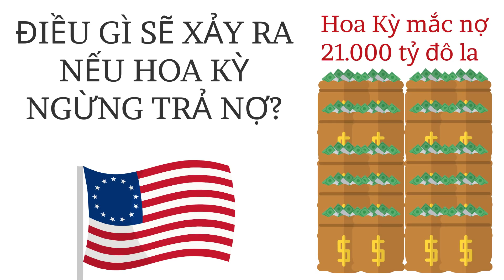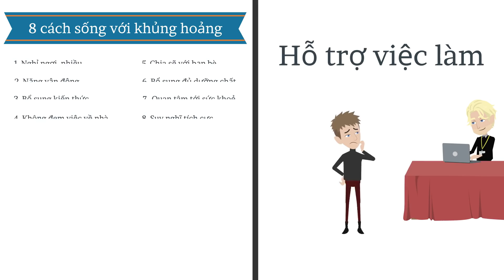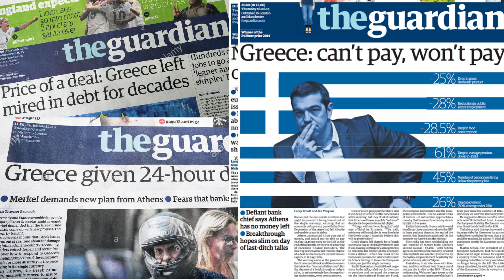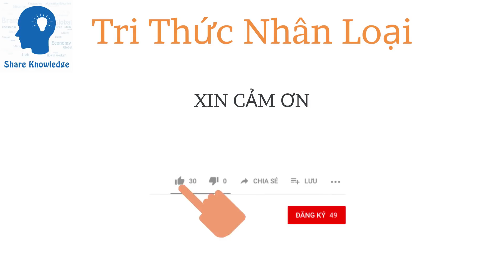Hoa kỳ vỡ nợ? ! Điều gì sẽ xảy ra nếu Hoa Kỳ ngừng trả nợ | Tri thức nhân loại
Cuốn sách “Cẩm Nang Kinh Tế Học” xuất phát từ ý tưởng của nhà xuất bản Penguin gợi ý cho giáo sư Ha-Joon Chang viết một cuốn sách giới thiệu về kinh tế học có thể tiếp cận được đông đảo người đọc. Dưới đây là Link cuốn sách này.

Hoa Kỳ có hơn 21 nghìn tỷ đô la nợ quốc gia. Hãy cố gắng hình dung xem số tiền này lớn như thế nào nhé. Hôm nay, chúng ta sẽ thử xem xét ở khía cạnh nếu Hoa Kỳ bị vỡ nợ công thì nền kinh tế thế giới sẽ bị ảnh hưởng như thế nào?

Không phải một sớm, một chiều mà một đất nước có thể mang nợ một đống tiền mà có thể kéo dài tới tận mặt trăng. Cách đây 50 năm, khoản nợ quốc gia của Hoa Kỳ là khoảng 350 tỷ đô la, và mốc 1 ngàn tỷ đô la chỉ đạt được vào đầu những năm 1980. Còn con số 21 nghìn tỷ, thực sự là 1 bước nhảy vọt rất lớn.

Với việc cắt giảm nhiều loại thuế, chi tiêu cho quân sự, và những gói kích thích kinh tế, vân vân. Tất cả các điều này khiến cho chính phủ Hoa Kỳ chi tiêu nhiều hơn số tiền kiếm được nhờ thu thuế. Để bù đắp vào sự thâm hụt này, Hoa Kỳ phải bán trái phiếu kho bạc Mỹ cho các nhà đầu tư. Những nhà đầu tư này thường là các quốc gia khác.

Vậy vỡ nợ là như thế nào? Khi 1 quốc gia vỡ nợ trên những khoản nợ của mình, nó được gọi là vỡ nợ có chủ quyền. Nếu Hoa Kỳ bị vỡ nợ, họ sẽ ngừng trả số tiền mà họ còn đang thiếu các nhà đầu tư trái phiếu kho bạc Mỹ. Có rất nhiều suy đoán về những gì sẽ xảy ra nếu Hoa Kỳ ngừng thực hiện các khoản thanh toán này. Mặc dù, các cơ quan truyền thông lớn đã chạy các câu hỏi để khảo sát ý kiến từ nhiều nguồn, nhưng không ai thực sự biết chính xác những gì sẽ diễn ra.

Sự đồng thuận chung là thị trường thế giới sẽ lao dốc và lãi suất toàn cầu sẽ tăng đáng kể. Sự tác động này sẽ được cảm nhận rõ nhất từ những quốc gia chủ nợ của Hoa Kỳ. Hãy cùng xem xét về các hiệu ứng có khả năng xảy ra khi Hoa Kỳ vỡ nợ.

TIMESTAMPS:
1:36 - Khủng hoảng và thất nghiệp. Kho bạc và cục dự trữ liên bang, sẽ tìm đường đi qua các ngân hàng và thậm chí là sẽ tạo ra 1 lỗ hổng trong nền kinh tế. Tỷ lệ thất nghiệp sẽ gia tăng và sự bất ổn sẽ lan ra mọi nơi. Thị trường chứng khoán sẽ chịu thiệt hại nặng nề khi giá cổ phiếu giảm không phanh vì các nhà đầu tư đều bỏ trốn sang các quốc gia khác, an toàn hơn, để tiếp tục đầu tư vào cổ phiếu và vàng. Nền kinh tế suy thoái là điều không thể tránh khỏi.

2:02 - Dịch vụ công ích: Không có tiền để trả lương hoặc các chế độ khác cho nhân viên liên bang, quân đội, người về hưu, người nhận an sinh xã hội, hoá đơn thuốc, cho sinh viên vay, hoàn thuế và thanh toán để giữ các cơ sở của chính phủ hoạt động. Kết quả là sẽ tạo ra nhiều sự gián đoạn trong hoạt động của đất nước, và sự bất ổn cũng gia tăng trên khắp nước Mỹ.

2:21 - Ảnh hưởng tới hoạt động kinh doanh.
Hoa Kỳ vỡ nợ sẽ làm tăng đáng kể chi phí cho các hoạt động kinh doanh. Các công ty sẽ phải trả lãi suất cao hơn cho các khoản vay và trái phiếu để cạnh tranh với lãi suất cao hơn của kho bạc Mỹ. Giá cả hàng hoá và dịch vụ sẽ tăng cao, và tất nhiên sẽ dẫn tới lạm phát tăng theo. Hàng loạt công ty có nguy cơ phá sản, sẽ dẫn tới tỷ lệ thất nghiệp cũng sẽ tăng nhanh chóng.

2:44 - Tác động lên đồng đô la Mỹ. Sẽ có hiện tượng bán hàng loạt đồng đô la mỹ. Đây là sự kiện đe dọa nghiêm trọng tới đồng bạc xanh, với tư cách là tiền tệ dự trữ của thế giới. Giá cả các mặt hàng thiết yếu như đồ ăn thức uống, quần áo, xăng dầu, vân vân, sẽ tăng chóng mặt. Điều này sẽ làm chỉ số tiêu dùng giảm sâu, và 1 lần nữa sẽ tác động tiêu cực tới nền kinh tế.

3:07 - Thị trường toàn cầu bị ảnh hưởng. Không chỉ bị ảnh hưởng trong nội bộ nước Mỹ. Hoa kỳ vỡ nợ còn ảnh hưởng tiêu cực tới kinh tế của nhiều quốc gia khác trên khắp thế giới. Theo tin từ đài CNN money, tại thời điểm năm 2016, các quốc gia nước ngoài đang giữ hơn 32% số nợ của Mỹ. Danh sách thì dài, nhưng nổi bật thì có 2 nước là Trung Quốc và Nhật Bản, hiện đang nắm giữ hơn 50% trong số 32% đó...

"Điều gì sẽ xảy ra nếu Hoa Kỳ ngừng trả nợ?" là một giả thuyết về việc nước mỹ bị vỡ nợ công và không thể thanh toán các khoản nợ của mình.